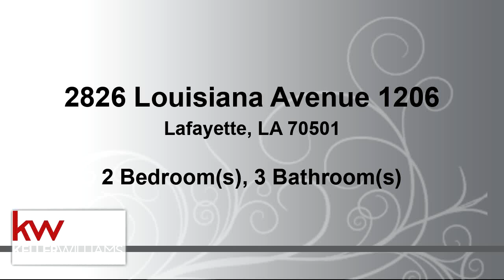Video preview - Residential for sale - 2826 Louisiana Avenue 1206, Lafayette, LA 70501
Looking for a perfect place for your student to live while in college, or tired of paying rent? This townhome may be exactly what you are looking for!

Bedrooms: 2
Bathrooms: 2 full and 1 half
Square Feet: 1100
Price: $65,000